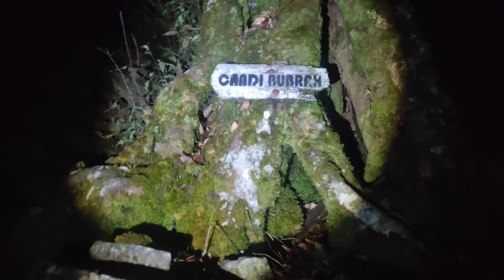explore candi angin jepara | bagian tersulit | part 3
perjalanan tanpa dirasa mendapat kesulitan untuk melintas saat adanya medan longsor.